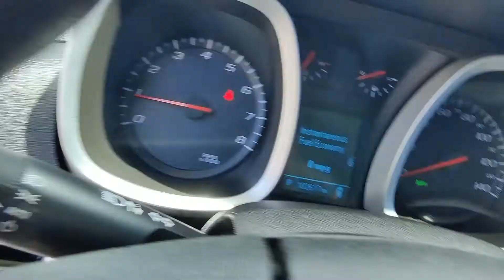2012 Chevrolet Equinox LS | Ancira Nissan San Antonio, TX